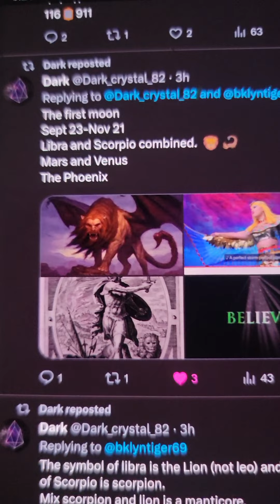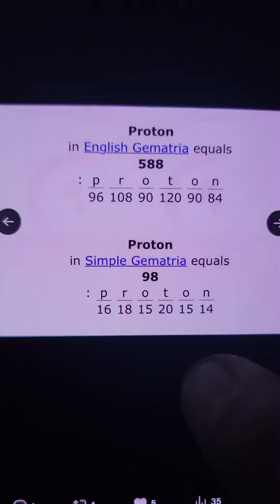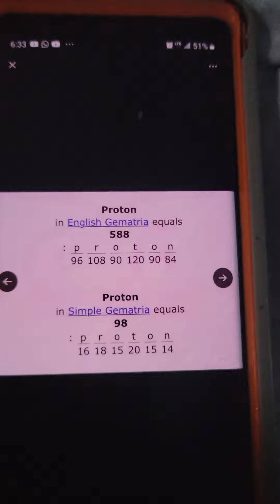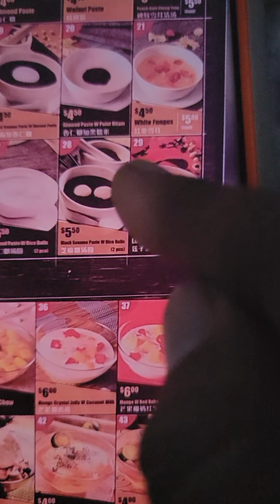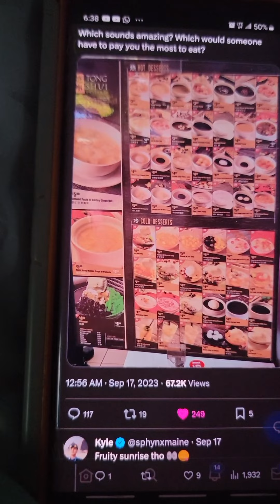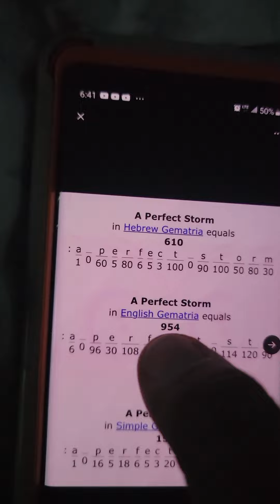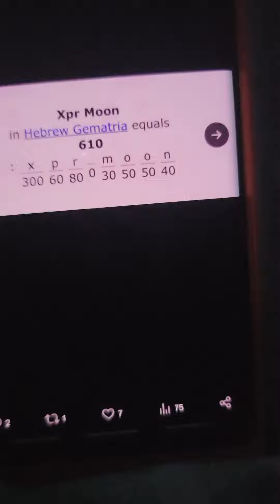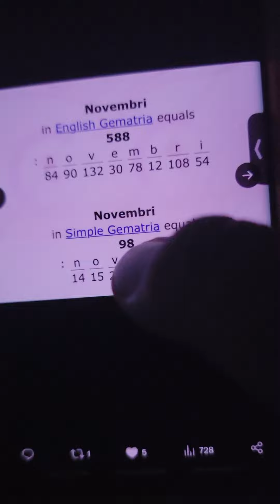💥TWEETS💥 LETS FKN GO💥 REMEMBER REMEMBER 💥